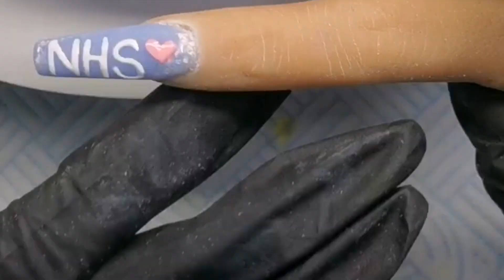Our Big Fat Youtube Collab - Acrylic Nail Design, Supporting The NHS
I hope you enjoy this video guys. Your support really means alot to us all ❤️

Please keep safe.

🎬Videos in the collab

Products Used

💅 Acrylic System

CJP Oh Dolly
CJP Blue Hue
CJP Sunny Days
CJP Chalk Blush
CJP Apple Shine
CJP Crystal Glass
CJP ‘The One. 2’ Monomer

Acrylic Brush 🖌

CJP Big Boy Brush

🎨 Gel Paints

CJP Gel Paints